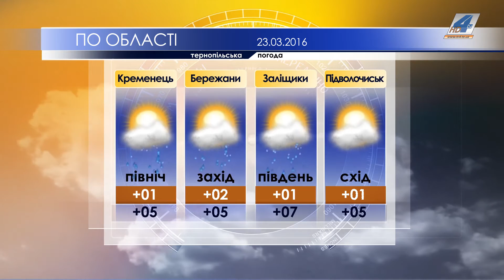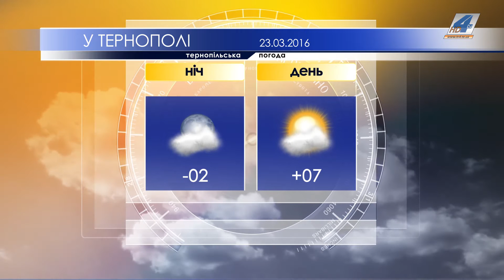Тернопільська погода на 23 березня 2016